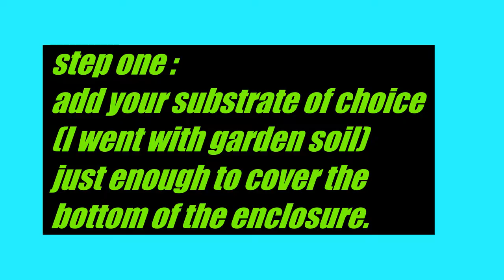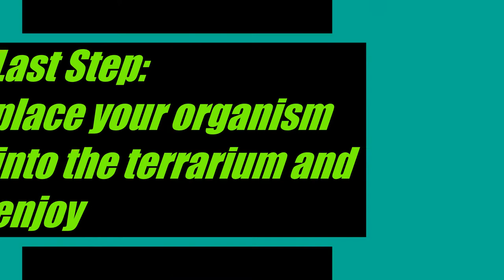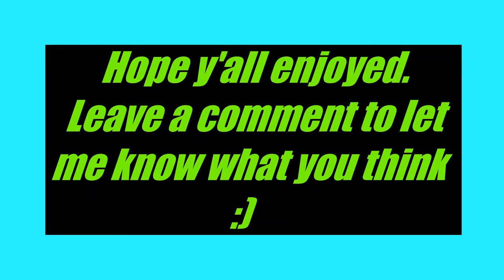Asian Forest Scorpion Setup Steps and Time-lapse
I had bought several Exo Terra terrariums from a person in my area and decided that one of them would work well for my Asian Forest Scorpion.